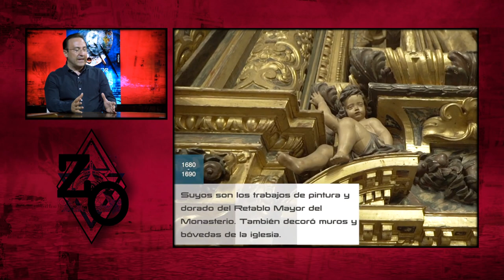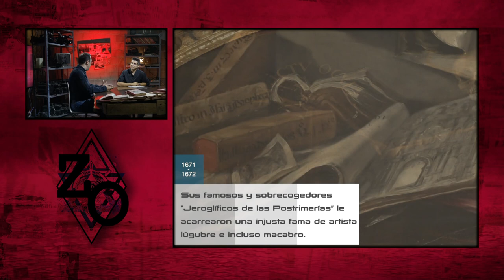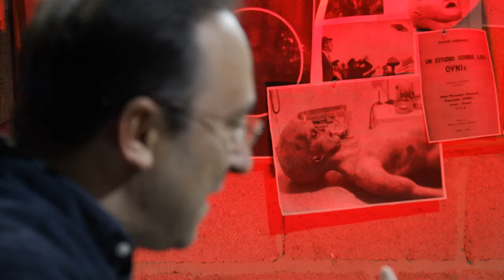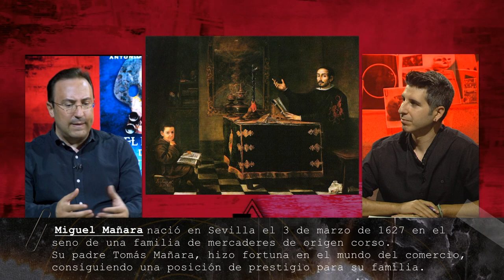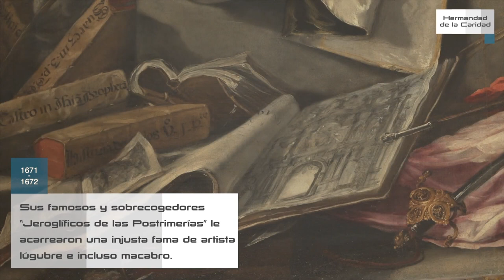EL PINTOR DE LOS MUERTOS (Antonio Puente Mayor) | Juan de Valdés Leal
EL PINTOR DE LOS MUERTOS (Antonio Puente Mayor)

Sevilla, 1672. Cuando el banquero Pietro Bertorelli es hallado muerto en su casa palacio con un extraño símbolo en el cuerpo, la Inquisición abre una investigación. Esta les conduce hasta un discípulo del afamado pintor Juan de Valdés Leal, quien se halla trabajando en un encargo para la hermandad de la Santa Caridad. Convencido de la inocencia de su pupilo, el artista cierra un trato sin precedentes: colaborar en la búsqueda del verdadero asesino a cambio de la libertad del muchacho. Lo que el maestro no imagina es que, al poco de iniciarse las pesquisas, dos nuevos cadáveres serán descubiertos en las mismas circunstancias que el primero. El pintor de los muertos es un thriller ambientado en la segunda mitad del siglo XVII, cuando Sevilla luchaba por recuperarse de la terrible epidemia que diezmó su población. Un escenario lúgubre y a la vez fascinante, en el que la religión y el arte, la miseria y la opulencia, el pecado y la virtud, compartían espacio, y donde el talento de Valdés Leal posibilitó la creación de dos obras maestras: los Jeroglíficos de las Postrimerías.

Una producción de Doce Media Producciones.